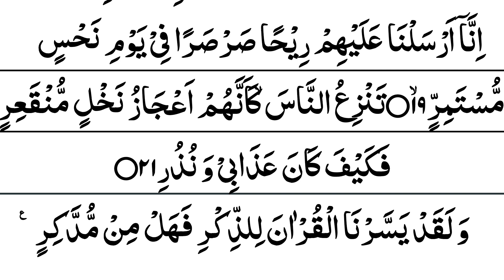Surah Qamar First Ruku | Surah Qamar First Chapter Beautiful Recitation | Surah Qamar Tilawat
Topics Covered
 054 Surah Al Qamar
surah Qamar
surah Qamar full
surah Qamar recitation
surah Qamar Recitation with HD Text  Surah Al Qamar Pani Pati voice
Surah Qamar Tilawat
Surah Qamar Complete
Suran Qamar Pani Pati Tilawat
Quran Recitation
Qamar Surat
Quran
Surah
Quran Juzz 27
Al Qamar , Qamar , سورۃ القمر